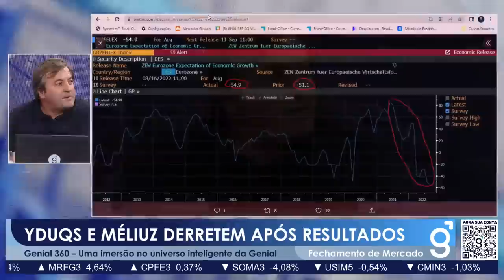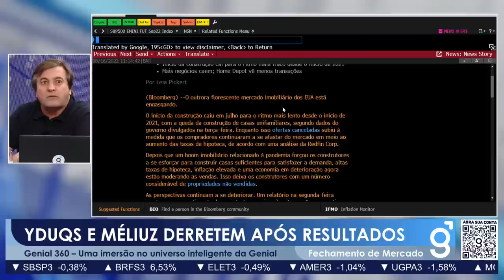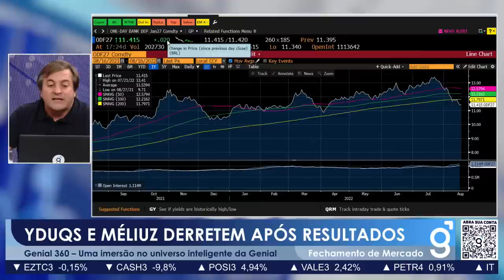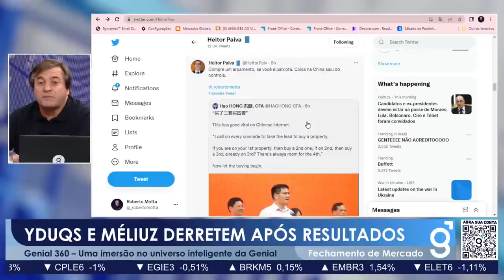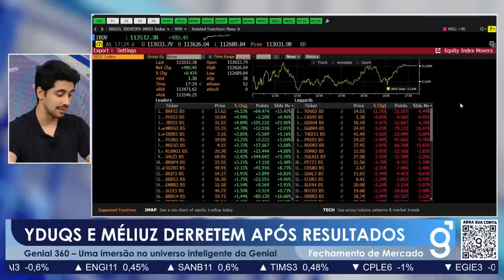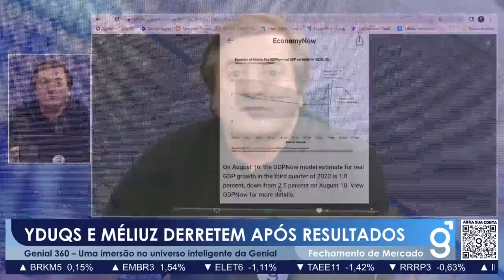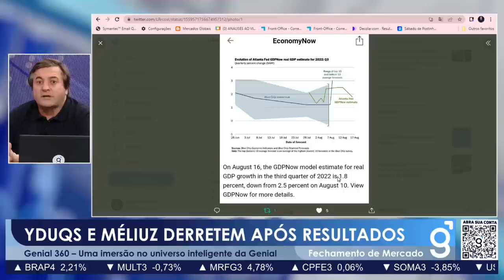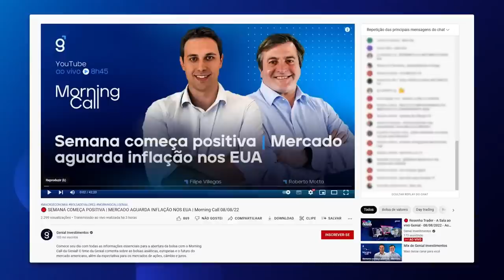🔴 YDUQS E MÉLIUZ DERRETEM APÓS RESULTADOS | Fechamento de Mercado 16/08/22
🗓 Pregão do dia 16/ago/2022

📊 Fechamento:

🇧🇷 Ibovespa: +0,43% (113.512)

 💵 Dólar Futuro: +0,96% (5.173)

📈 Maiores altas do Ibovespa:

--BR Foods (BRFS3) / R$ 17,62 / +6,53%
--Positivo (POSI3) / R$ 10,84 / +4,94%
--JBS (JBSS3) / R$ 31,52 / +4,89%
--Marfrig (MRFG3) / R$ 15,35 / +4,78%
--IRB Brasil (IRBR3) / R$ 2,16 / +3,85%

📉 Maiores baixas do Ibovespa:

--Yduqs (YDUQ3) / R$ 14,03 / -11,76%
--Méliuz (CASH3) / R$ 1,38 / -9,80%
--Petro Rio (PRIO3) / R$ 24,32 / -3,99%
--Rede D'Or (RDOR3) / R$ 37,45 / -3,97%
--G. Soma (SOMA3) / R$ 12,50 / -3,85%

🔼 Maiores Contribuições de alta: VALE3, JBSS3, BBDC4, PETR4 e ITUB4.

🔁 Mais Negociadas (Vol. Financeiro) do Ibovespa:

--Petrobras PN (PETR4) / R$ 2,04 bilhões
--Vale (VALE3) / R$ 1,55 bilhões
--Magazine Luiza (MGLU3) / R$ 917,7 milhões
--Banco do Brasil (BBAS3) / R$ 905,9 milhões
--Itaú (ITUB4) / R$ 706,4 milhões

🔵 Genial 360 – Uma imersão no universo inteligente da Genial!. Dias 21, 22 e 23 de setembro.